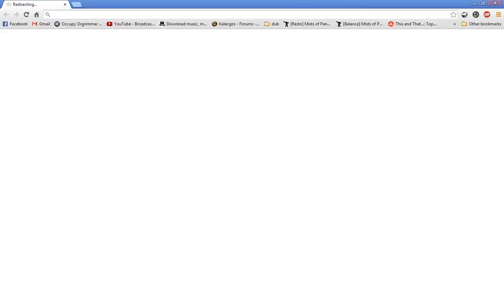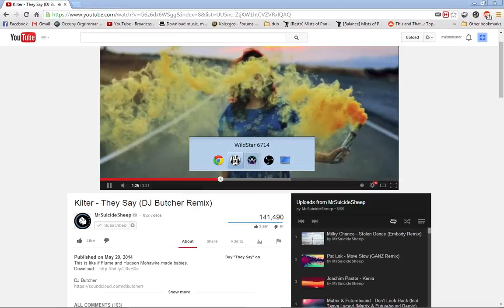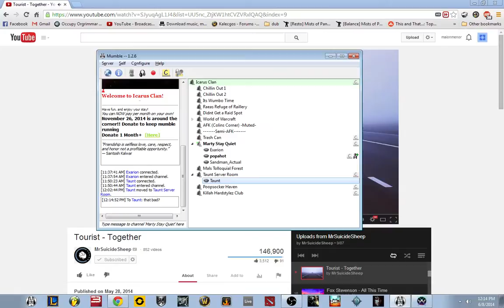Wildstar Esper Leveling (lvl 34-35) - 3 / 8